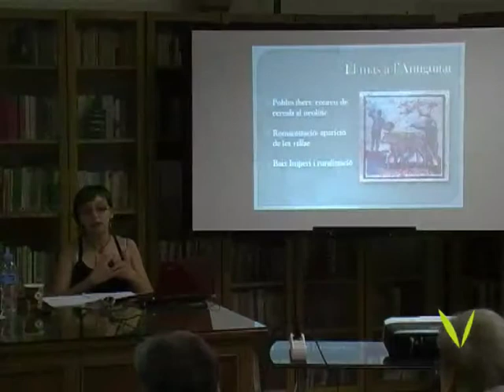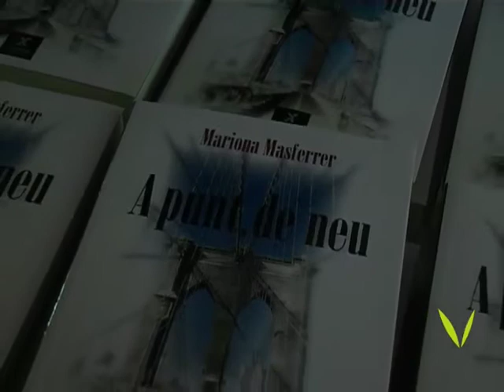Festa Major de Valldoreix 09: Divendres